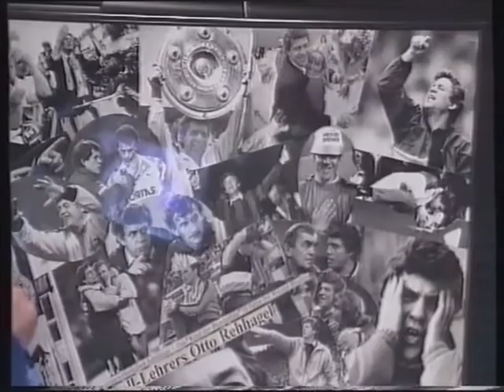1990/1991 23. Spieltag Borussia Dortmund - Werder Bremen